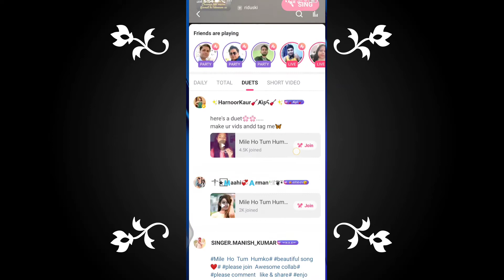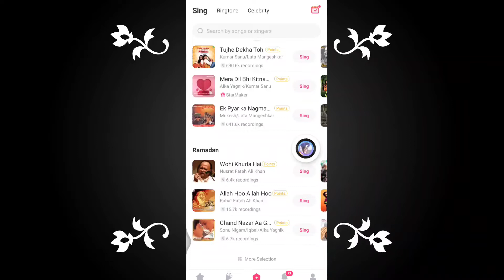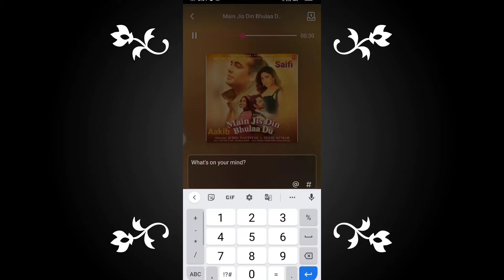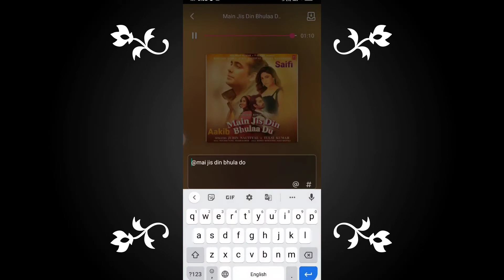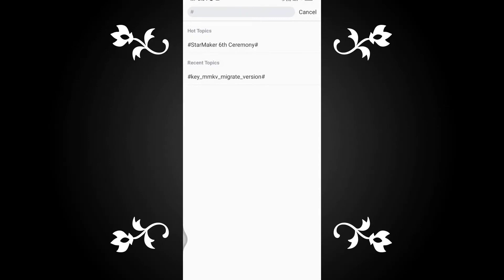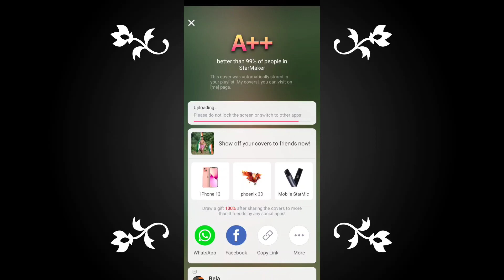how to viral song in starmaker//starmaker par apna song viral kaise kare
इस वीडियो में मैंने बताया है कि आप starmaker पर अपने व्यूज को कैसे इंक्रीज कर सकते हैं ज्यादा लाइक्स कैसे पा सकते हैं ज्यादा फॉलोअर कैसे पा सकते हैं अपना सांग वायरल कैसे कर सकते हैं तो अगर आपको यह वीडियो पसंद आती है तो इसे लाइक जरुर करें और चैनल को सब्सक्राइब भी कर ले

        🎀🎀  If you want you besides youtube
          Fallow us on another social media plate form
          Can do🎀🎀

 नमस्ते दोस्तो
         अगर आप को हमारी वीडियो पसंद आती है तो

          अगर आप चाहे तो youtube के अलावा आप
          हमे अन्य सोशल मीडिया प्लेट फार्म पर fallow
          कर सकते है ।👇👇

1. star maker per apna song viral kaise karen
2. star maker per gana kaise gae
3. star maker kaise use Karen
4. starmaker per like kaise badhaen
5. starmaker per follower kaise badhaen
6. starmaker se Paisa kaise kamae
7. star maker per famous kaise ho
8. starmaker per gana kaise Gaya jata hai
9. singer kaise bane
10. star maker singer kaise bane

your quarries